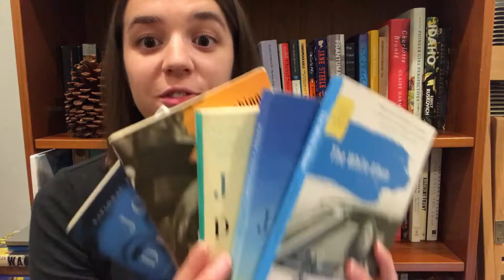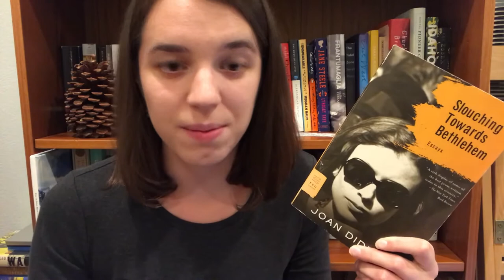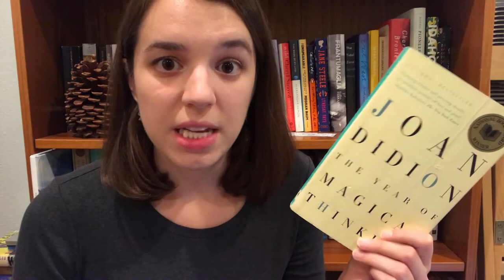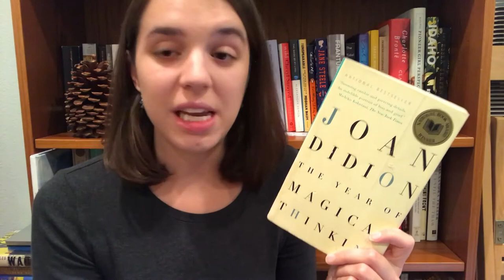Joan Didion | Author Spotlight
Get to know Joan!

Books mentioned:

SLOUCHING TOWARDS BETHLEHEM

THE WHITE ALBUM

WHERE I WAS FROM

THE YEAR OF MAGICAL THINKING

BLUE NIGHTS